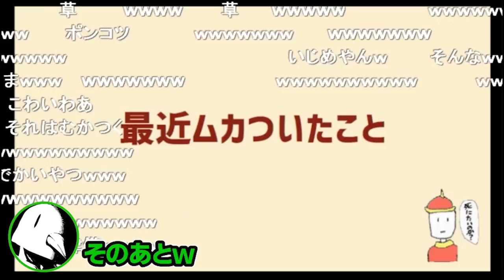hacchiとコンビニ店員【ナポリの男たち切り抜き】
元動画：
#60 hacchiのわっしょいモリモリ作詞(詩)発表回

shu3誠におめでとうございます！